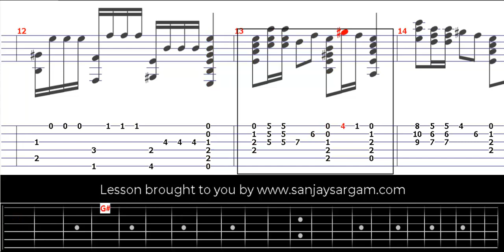Danza Del Gitano-00 - Guitar Tutorial (Fingerstyle)